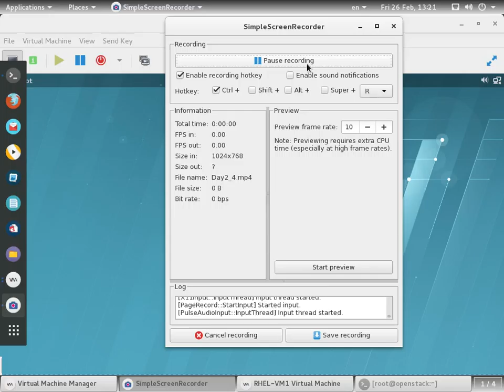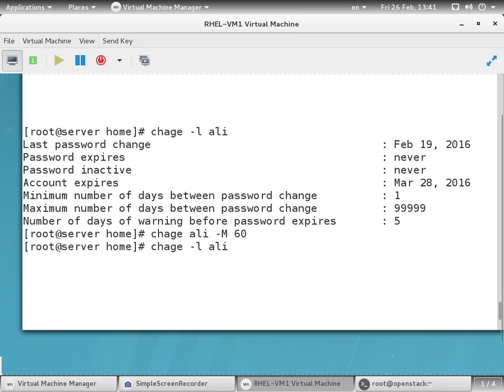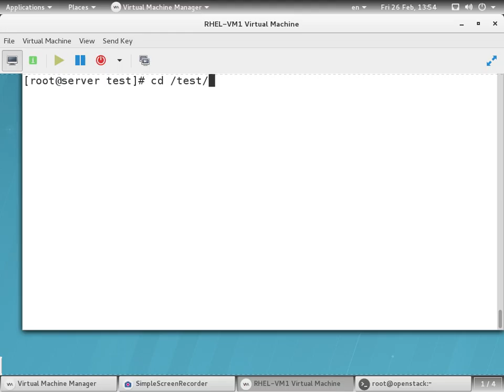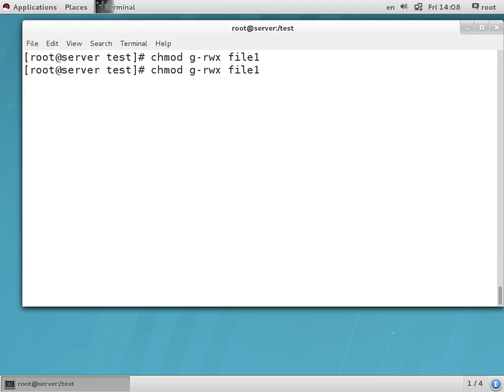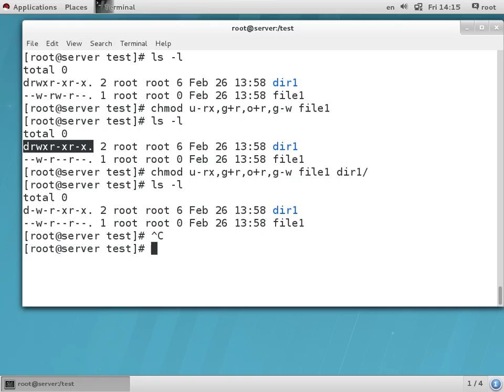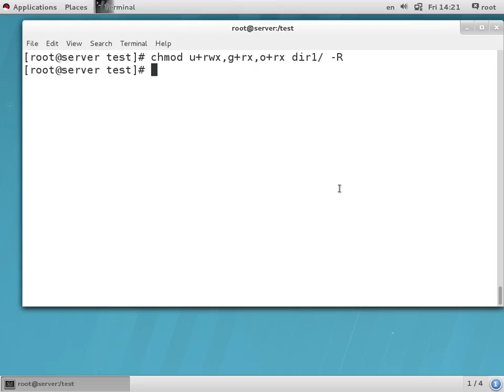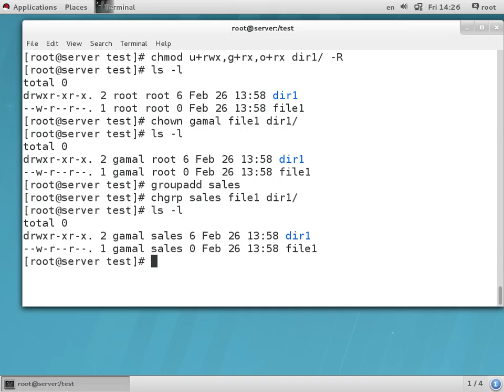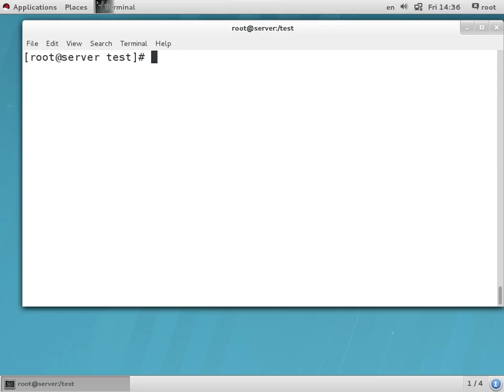Lesson8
أول شرح عربي لأحدث إصدارات عملاق اللينكس
Red Hat Enterprise Linux 7
مقدم لكم بوسطه م / جمال محمد
تانى مصري حاصل على شهاده RHCEv7 .
أتمنى لكم جميعا الاستفاده
ولا تنسونا من صالح دعواتكم .